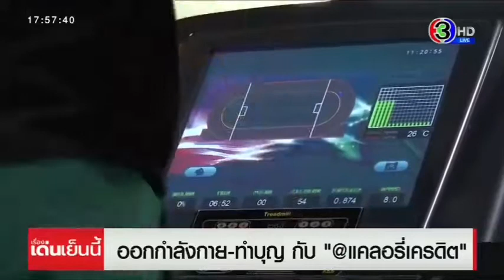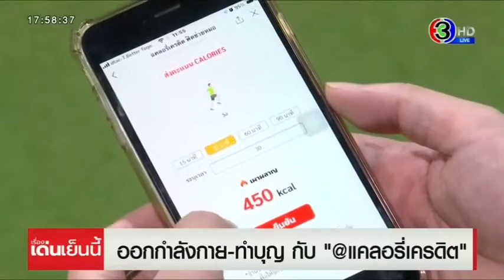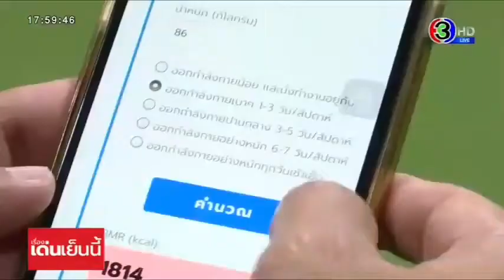ออกกำลังกาย-ทำบุญ กับ "แคลอรี่เครดิตฟิตช่วยหมอ"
คณะกรรมาธิการ การกีฬา วุฒิสภา ร่วมกับ
สมาคมกีฬาเพาะกายและฟิตเนสแห่งประเทศไทย

ขอเชิญทุกท่านมาร่วมออกกำลังกาย เพื่อเป็นส่วนหนึ่งในโครงการ

🏃‍♀️"แคลอรี่เครดิตฟิตช่วยหมอ"🏃‍♀️

✅50 วัน

✅5,000 คน

✅ 5,000,000 แคลอรี่

โดยเมื่อครบ1ล้านแคลอรี่ที่ส่งเข้ามาในแอพลิเคชั่น เราจะบริจาคเครื่อง High Flow Oxygen 1เครื่อง ให้แก่ 1โรงพยาบาล จนกว่าจะครบ 5 เครื่องยัง 5 โรงพยาบาล

***ส่งคะแนนแคลอรี่ของท่านทางแพลทฟอร์ม Line official account (Line OA) โดยเสิร์ช @caloriecredit แล้ว แอดเฟรนด์ได้เลย

***เริ่ม 21 มิ.ย. ถึง 10 ส.ค.2564
"ออกกำลังกายช่วยชีวิต